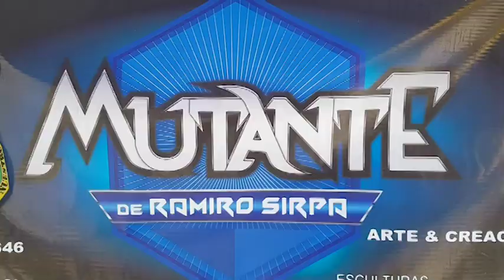¿Ya viste el arte de "Mutante"? ¡Te sorprenderás con sus obras!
El artista y escultor Ramiro Sirpa Mamani nos muestra algo de su arte en la Feria Dominical de Culturas situada en el Prado paceño.